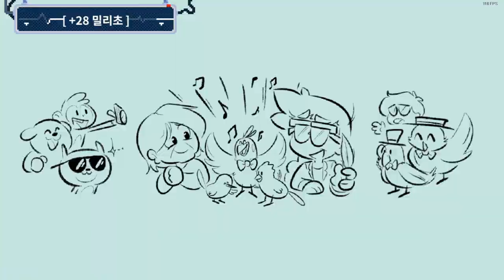[Rhythm Doctor][X-MAT] Meet and Tweet S+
콜라보라곤 했습니다 '만'
당김음 자체는 커스텀에서 먼저 나와있었습니다
공식에서 당김음을 채택한게 신의 한수네요 더 어려워지는데...ㅠㅠ